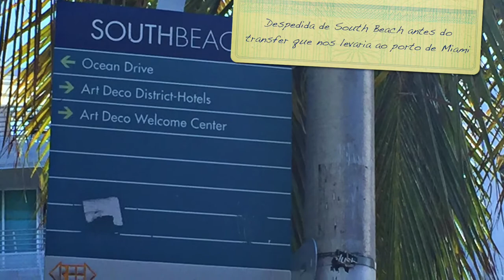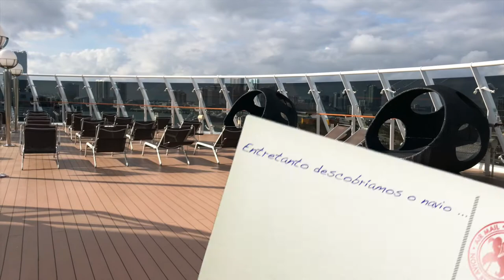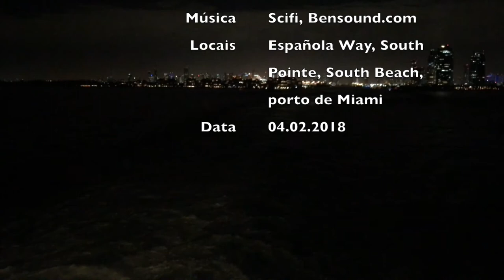Miami & Caribe day 05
VIAGEM MIAMI/CARAÍBAS - 04 de fevereiro de 2018 - Despedida de Miami e embarque no MSC Divina

O domingo acordou solarengo e quisemos aproveitar ainda a manhã para dar mais umas voltinhas pela zona da Española Way. O embarque foi cerca da 13 horas e muito tranquilo. O MSC Divina é um imponente navio de 2012 com quase 140 mil toneladas e uns respeitáveis 333 metros de comprimento e 66,81 m de altura. A nossa aventura pelas terras dos piratas das Caraíbas estava a começar.